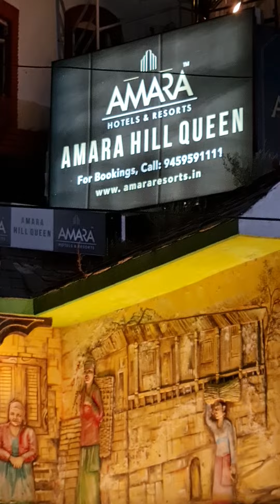Amara Hill Queen Mussoorie